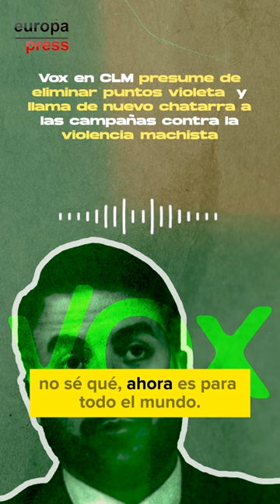❗Es intolerable❗¿Sigue pensando el PP de CLM que Vox es un partido centrado?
😒 Ya se han salido del consenso en igualdad y contra la violencia machista en la región. ❌ No pueden comprar la ideología de la ultraderecha.🗣